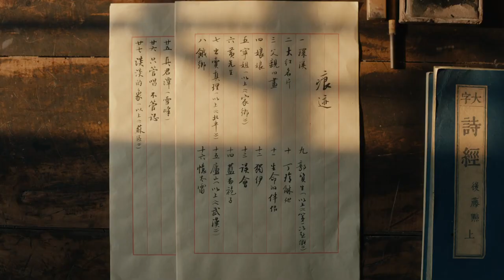202309 中国电影 China Movie : 觅渡 Pathfinders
In the early 20th century, in an ancient city in Jiangnan, three young men from declining families became close friends. Ashuang's mother committed suicide, leaving their family in disarray. He embarked on a journey to seek education, eventually studying at the Russian Language Institute in Beiping without paying tuition. Zhang, on the other hand, chose to study at Beiyang University, initially repeating a year to afford the lower tuition fees, with the goal of becoming a lawyer. Yuyu had a deep love for reading and writing, enrolling in the more affordable Huazhong University in Wuchang, where he founded a utopian mutual aid society.

These three young men would go on to become early leaders of the Chinese Communist Party: Qiu Qiubai, who tragically sacrificed himself under the enemy's sword, becoming one of the highest-ranking leaders of the CCP; Zhang Tailei, who also sacrificed his life on the front lines, holding one of the highest leadership positions; and Yun Daiying, who established and edited the magazine "China Youth," which is celebrating its 100th anniversary. The film tells the lifelong journeys of these three young men in their quest for a better future.

上世纪初，江南古城，三个没落家族的少年成为好朋友，阿双母亲自杀一家星散，只身漂泊求学，到北平读了不交学费的俄文专修馆；张复读北大一年转入学费便宜的北洋大学，准备毕业做律师；育育酷爱读书写作，读了学费不贵的武昌中华大学，创办了乌托邦式的互助社……他们是日后成为中共早期领导人的瞿秋白、张太雷、恽代英。瞿秋白是牺牲于敌人屠刀下的最高中共领导人；张太雷是牺牲于战斗一线的最高级别领导人；恽代英创办并主编的《中国青年》杂志今年100年了。影片讲述了三位少年的“觅渡”一生……